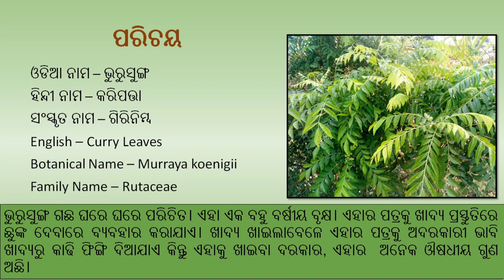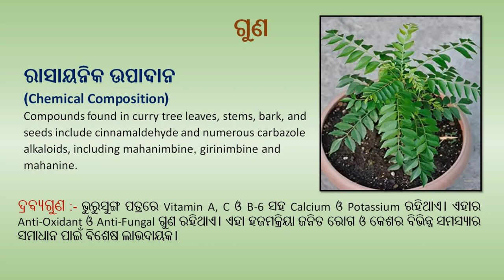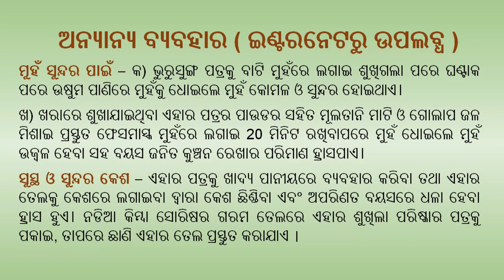Awareness on Medicinal Plants Part- 43, Bhrusunga (Odia), By Dr. Sarojini Sahu.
This video contains brief description and medicinal use of Bhrusunga, which is available in the nearby environment. Please watch the video and join us in the noble work of "Awareness on Medicinal Plants".